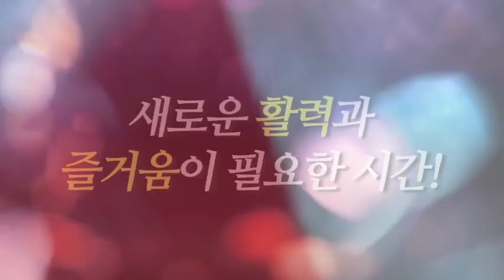양평군민과 함께하는 OBS 스타가요쇼 (2020.01)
양평군민과 함께하는 OBS 스타가요쇼
MC: 이정용
출연: 박상철.조항조.한혜진.조영구 외 다수
촬영: .2020-01-29~01-30
지원: 청해솔(주)경주생약. 명품공본단골드